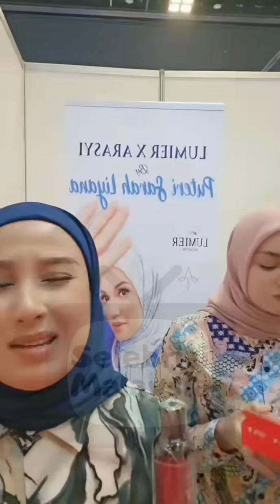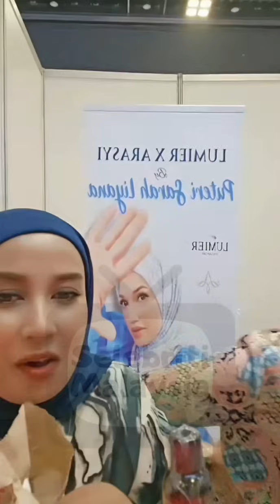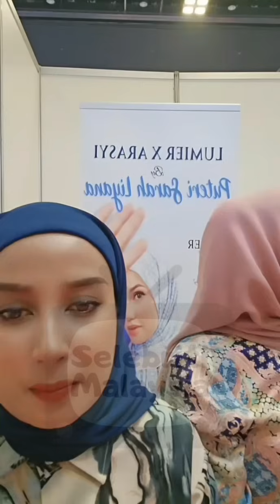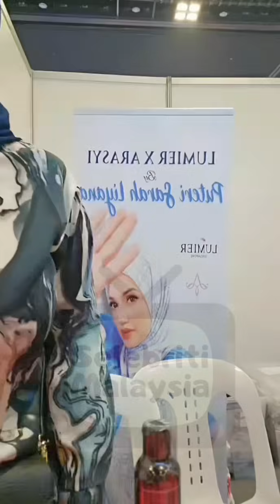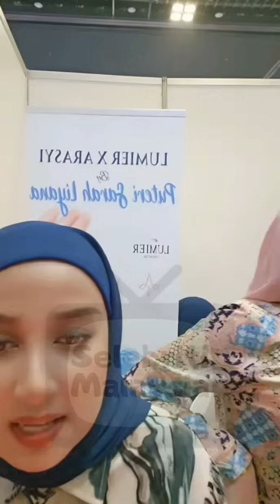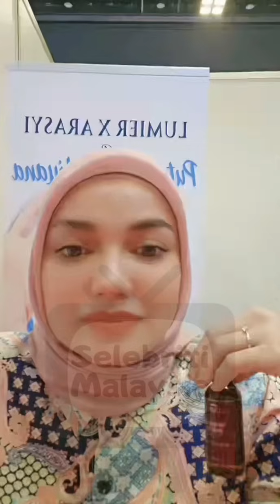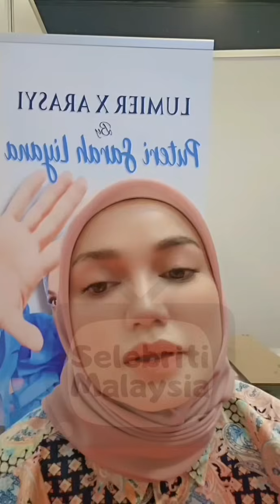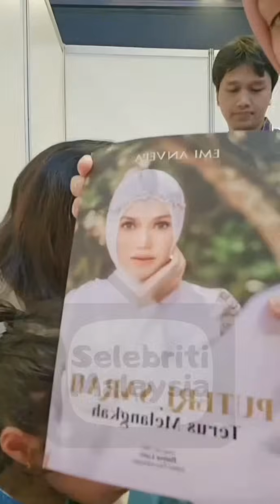Puteri Sarah Liyana || Pulang Dari Singapura Rancang Nak Makan-Makan Di JB Pula 😀